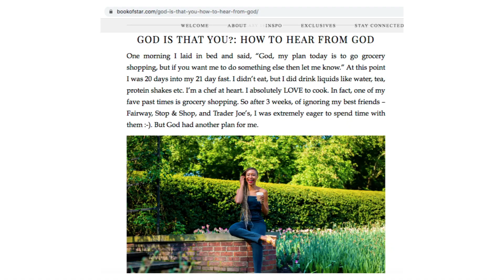Book of Star | Bold Faith I Quit My Job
I had a physical encounter with God that led me to quit my job. If you got 20 minutes, then I got you with an unforgettable story that will blow your mind and challenge your faith.